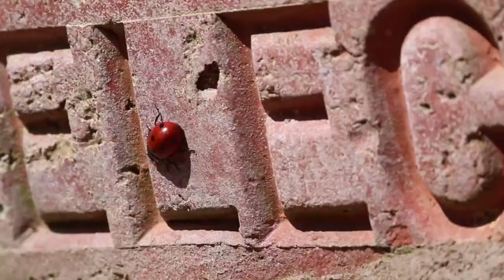Ladybug. Beautiful beetle with wonderful spots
Animals in the wild and at home. The best video clips with voice acting from the animals themselves. Fun and interesting!